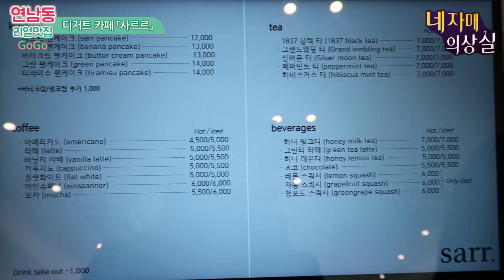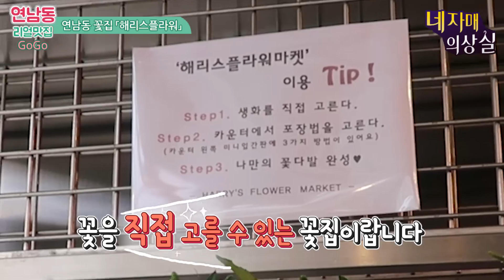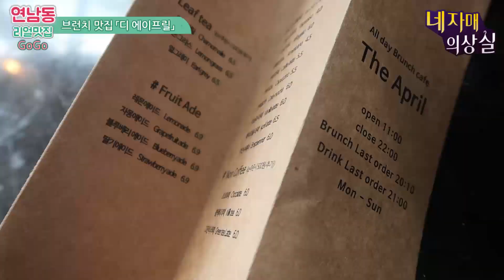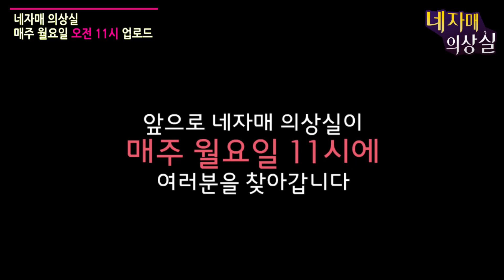연남동 맛집을 찾아라! 네자매가 추천하는 리얼맛집 _네자매의상실 브이로그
어딜가야 친구들과 맛있는 식사를 할 수 있을까?
어딜가야 남편과 즐거운 데이트를 할 수 있을까?
여러분도 이런 고민 많이 하시죠?
그래서 저희 네자매 의상실이 야심차게 준비해봤습니다!

이름하여 “연남동 맛집투어”!
은희, 뽀따와 함께 다녀온
연남동 맛집부터, 꽃집, 골목까지
요목조목 여러분들에게 소개해드릴게요

▶미경언니의 방송을 놓치지 않고 모두 보려면 ‘구독’, ‘좋아요’ 클릭!